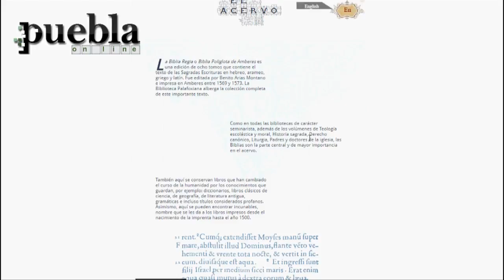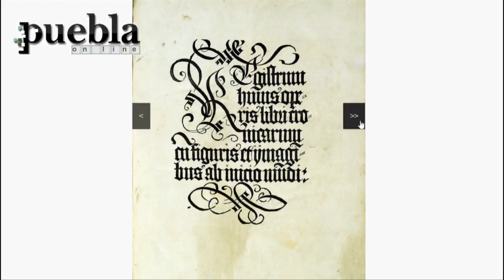“PalafoxianApp”: Navegación digital por la Biblioteca Palafoxiana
El Consejo de Ciencia y Tecnología de Puebla (Concytep), presentó oficialmente la aplicación digital “PalafoxianApp”, que permite una navegación digital de la Biblioteca Palafoxiana y parte de su acervo literario.
05 octubre 2016